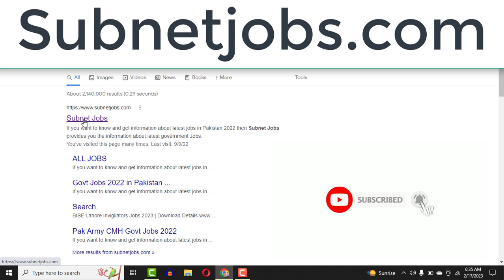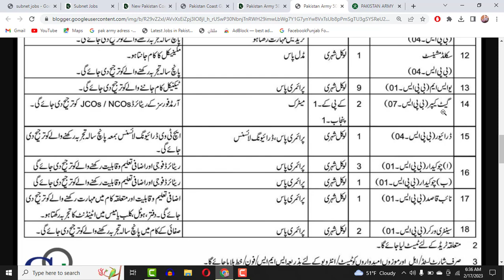Pak Army Civilian Jobs 2023 505 EME Rawalpindi | 505 Electronics Base Workshop EME Rawalpindi Jobs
Today In this latest video, I'll tell you about ( Pak Army Civilian Jobs 2023 505 EME Rawalpindi | 505 Electronics Base Workshop EME Rawalpindi Jobs ) if you want to Apply in these latest jobs, so I'll complete this job update video for you. So let's get started...😉😉😉

About This Video-👇👇👇
Pakistan Army 505 Electronics Base Workshop EME Jobs 2023 has been recently announced in the advertisement of The Nation and Daily Express Newspaper by the Government of Pakistan. Applications from eligible people are invited through the prescribed application from. In these Latest Jobs 2023 of Pakistan Army 505 Electronics Base Workshop EME the eligible Men / Women from all over the country can apply through the organization-defined process and can get these latest Jobs in Pakistan 2023 after the full recruitment process.

_________________🔴 Jobs Link 🔴 _________________

_____________🔴 WhatsApp Group 🔴 ______________

Your Queries🔴 :-
Pak army civilian jobs 2023 EME Rawalpindi
Pakistan Army 505 Electronics Base Workshop EME Jobs 2023 Rawalpindi
505 Electronics Base Workshop EME Jobs 2023 Rawalpindi

Jobs Topic Cover:👇👇👇
- pakistan ranger
- teacher vacancy
- accounting jobs
- ppsc upcoming jobs
- pakistanjobsbank
- Navy jobs
- Government Jobs

_________________🔴 SOCIAL LINKS🔴 __________________